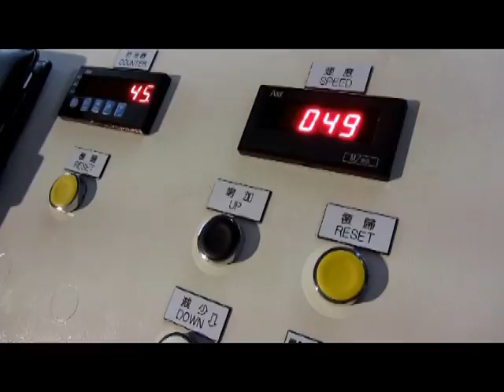SLB-1000 Slitter Rewinder running 50 mic PET prior shipment test running in Taiwan